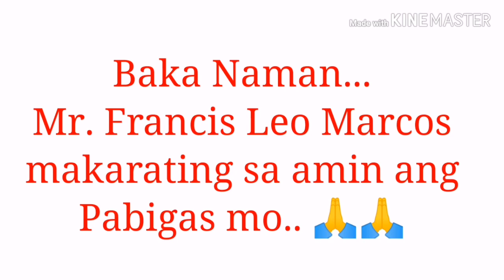FLM MAYAMAN CHALLENGE WITH (aka) ROMY DIAZ & D BYAHERAS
Just for fun Guys, 😊😂 pampa goodvibes lang po😄 dahil sa nangyayari ngayon sa buong mundo, baka sakaling makabawas sa stress nyo😊🥰  hope you enjoy watching this video🙏
sa iyo Mr. Francis Leo Marcos or FLM Salute Sir sa ginagawa mong pagtulong sa mga Mahihirap nating Kababayan! God Bless You More!